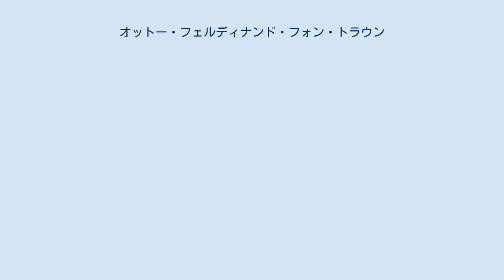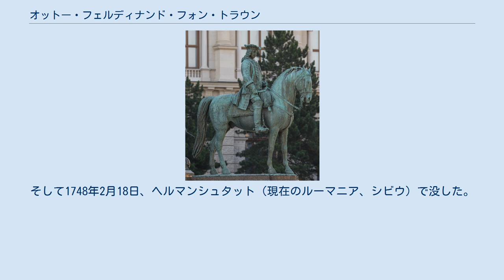オットー・フェルディナンド・フォン・トラウン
オットー・フェルディナンド・フォン・トラウン（Otto Ferdinand Graf von Abensperg und Traun, 1677年8月27日 - 1748年2月18日）は、オーストリアの貴族、軍人。
階位は伯爵、元帥。
金羊毛騎士。
姓はツォラオンの表記も。
 ハンガリー王国ショプロンの出身。
長じてハレ大学で学んだトラウンは、1693年からブランデンブルク選帝侯軍に入って大同盟戦争に参加、ナミュール攻略など南ネーデルラントでの戦いに従軍した。
その後オーストリア軍に転じスペイン継承戦争に参加、イタリア、ライン川方面を経て、1709年にはグイード・フォン・シュターレンベルクの副官としてスペインにおける戦いに従軍、戦争末期にはまたイタリアに戻った。
さらに四カ国同盟戦争でシチリアの戦いに参加、フランカヴィッラの戦いでは重傷を負った。
戦争後はメッシーナ総督を務めた。
 1733年からのポーランド継承戦争でオーストリアは、先の戦争で手に入れたナポリ、シチリアを失ったが、トラウンはこの戦争において発揮した巧みな指揮で評価された。
一度ハンガリーに派遣されたが、ポーランド継承戦争の終了後ミラノ総督を任された。
 1740年、カール6世が死んで、娘のマリア・テレジアが即位したことからオーストリア継承戦争が始まると、トラウンは厳しい状況でオーストリア領のイタリア諸領域を守らねばならなかった。
本国自体が危うかったためにウィーンからまともに支援を得られなかったが、幸いにも、一度フランス、スペイン側についていたサルデーニャ王国がオーストリア側に鞍替えし、イギリス海軍の協力によりスペイン軍の行動がしばしば牽制されたため、持ちこたえることができた。
カンポ・サントの戦いではスペインに敗れはしたものの、自軍よりも大きな損害を相手に与えて結局後退させることに成功した。
このころには北の戦況が好転しており、本国から増援を得ることができた。
 その後イタリアから引き抜かれたトラウンは、急死したルートヴィヒ・アンドレーアス・フォン・ケーフェンヒュラーの後を受けてカール・アレクサンダー・フォン・ロートリンゲンの後見役となり、前年から引き続きフランスに対し攻勢に出てロレーヌ公国の奪回を目指した。
 ところが、これを見たフリードリヒ2世（大王）がベーメンに侵攻したため、計画は急遽中止となり、トラウンは取って返してプロイセンの撃退を命じられた。
トラウンはこの戦いで非常に優れた用兵者としての能力を発揮した。
 フランス軍の追撃を受けなかったこともあって迅速にベーメンに到着したトラウンは、強力なプロイセン軍に対しては敢えて決戦を求めることなく、これを避け、焦土戦術をとってプロイセン軍に食糧を与えないようにしつつ、その後方連絡線を襲って補給を断った上、主としてハンガリーおよび軍政国境地帯の兵からなる小規模部隊によるゲリラ的奇襲を随時行ってプロイセン軍の消耗を強いた。
これらの結果、プロイセン軍は士気が崩壊、一万をはるかに超える脱走者を出して退却せざるを得なくなった。
トラウンはやはり決戦を避けつつ追撃を行って戦果を拡大した。
後に大王をして、「私はこのときトラウンに戦術のなんたるかを学んだ」と言わしめたほどであった。
 この後トラウンはライン方面に送られ、来るべきフランツ・シュテファンの戴冠のためにフランクフルトを制圧、警備した。
そして1748年2月18日、ヘルマンシュタット（現在のルーマニア、シビウ）で没した。